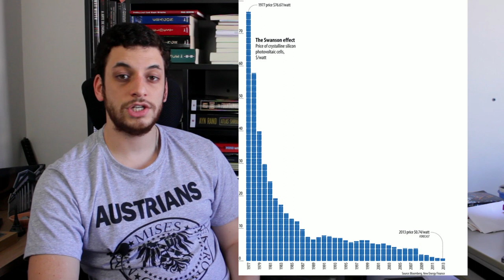Como o Capitalismo está salvando o meio ambiente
É simples: onde a demanda existe, a oferta irá aparecer. Se existe um problema que precisa ser resolvido, algum capitalista malvadão safado vai dar um jeito de resolver esse problema e ganhar muito dinheiro com isso.

O meio ambiente está sendo degradado. Sim. Estamos com um problema de emissão de dióxido de carbono causando o aquecimento global. Sim.

E pra resolver isso, um bando de capitalistas resolveu ganhar dinheiro produzindo painéis solares. O resultado? O custo de um painel solar caiu vertigiosamente e já está começando a substituir a produção de energia por óleo e carvão. Em alguns anos os paineis solares serão norma e o óleo e carvão, e suas emissões poluentes, grandemente reduzidas.

E tudo isso porque resolver esse problema dá dinheiro.

Para referência, o custo por watt está atualmente em cerca de 30 centavos por watt para energia solar e entre 5 e 15 para carvão, óleo e gás. É questão de tempo.